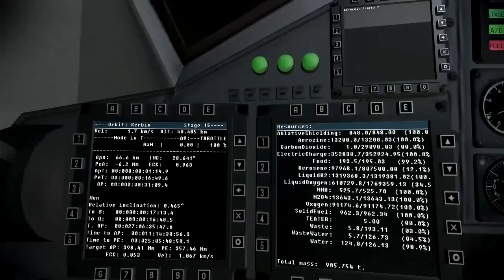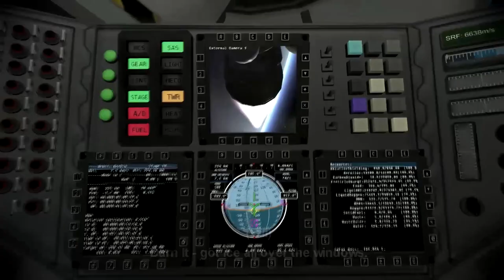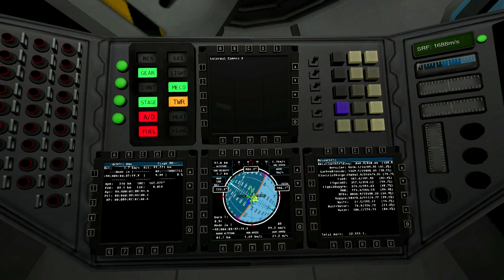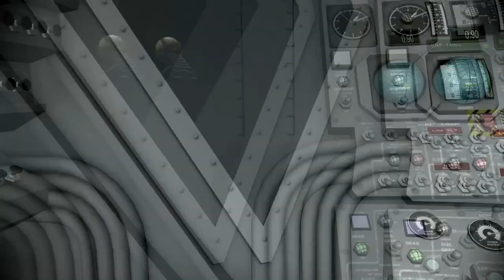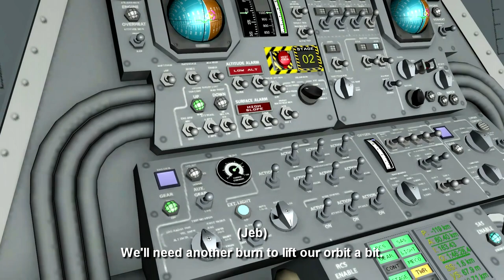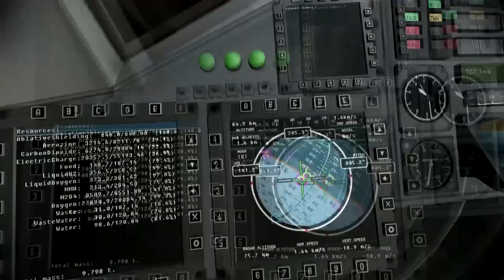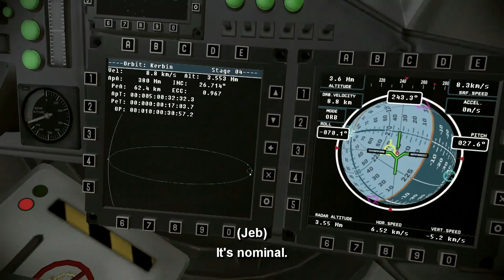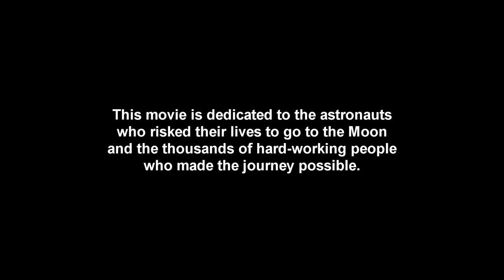Kerbal Space Program - Kerpollo - Tribute Mission Kerbal-only Movie Version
I edited and added new audio to my 7-part Apollo Tribute Mission, turning it into a single part short movie focused solely on Jeb, Bill, and Bob.

A full list of all the mods used is also in the movie's end credits.